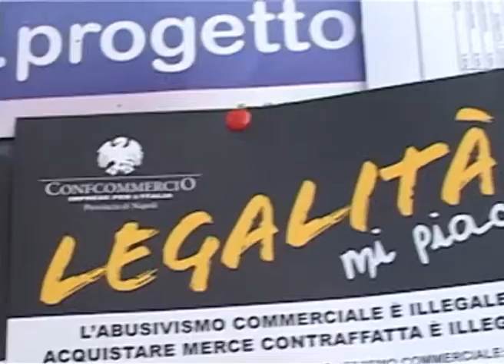CONFCOMMERCIO, RUSSO A CANALE 9, UNA LEGGE SPECIALE CONTRO ABUSIVISMO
NAPOLI - "Napoli è la capitale della contraffazione e dell'abusivismo. Proponiamo una legge speciale non per far arrivare fondi a pioggia, ma per potenziare i servizi di vigilanza tramite l'istituzione di un Nucleo permanente per la lotta all'abusivismo, con la partecipazione delle istituzioni, delle forze dell'ordine, degli organi di controllo e delle organizzazioni imprenditoriali". Lo ha detto Pietro Russo, presidente di Confcommercio Imprese per l'Italia della Provincia di Napoli, nel corso della Giornata di mobilitazione nazionale sulla legalità promossa dalla Confederazione su tutto il territorio nazionale.
"Un organismo simile è già stato realizzato a Padova con ottimi risultati, ma bisogna considerare che all'ombra del Vesuvio c'è il più grande mercato del falso all'aria aperta d'Europa. Le stime più prudenti - continua Russo - ci dicono che il volume d'affari del falso a Napoli e provincia negli anni 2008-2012 sia stato pari a circa sei miliardi di euro. Su questa somma lo Stato ha perso due miliardi di tasse, una cifra con la quale si poteva evitare l'aumento dell'IVA".
Secondo Maurizio Maddaloni, presidente della Camera di Commercio di Napoli, "il primo esempio deve arrivare dai consumatori, che devono evitare di rivolgersi al sommerso: spesso, infatti, vengono utilizzate merci di scarsa qualità e di conseguenza molto pericolose che danneggiano gli utenti. Ma anche la classe politica deve fare di più: questi mercati paralleli danneggiano le imprese regolari e apportano un danno fiscale anche allo Stato, perché sono tutti mancati introiti".
"Dobbiamo diffondere la cultura della legalità nel nostro territorio - ha evidenziato Ciro Alfano, assessore alle Attività Produttive della Provincia di Napoli - Penso ad iniziative nelle scuole, che facciano capire ai ragazzi che gli acquisti illegali non rispondono alle norme di sicurezza e mettono a repentaglio la salute".
Nel corso della manifestazione, nello spazio antistante la sede di Confcommercio Napoli, si è tenuta l'esposizione fotografica "Le immagini dell'illegalità" che riproduce situazioni e luoghi legati al tema dell'abusivismo e della contraffazione nel nostro territorio. Sempre in piazza si è avuta una distribuzione simbolica ai consumatori de "Il pane della legalità", con un vademecum che descrive i rischi sulle merci contraffatte.
Nella convinzione che la scuola debba avere un ruolo centrale nella diffusione della cultura della legalità, sono stati coinvolti, per l'occasione, l'Istituto Tecnico Industriale "Leonardo da Vinci" ed il "Liceo Statale "Eleonora Pimentel Fonseca" di Napoli.